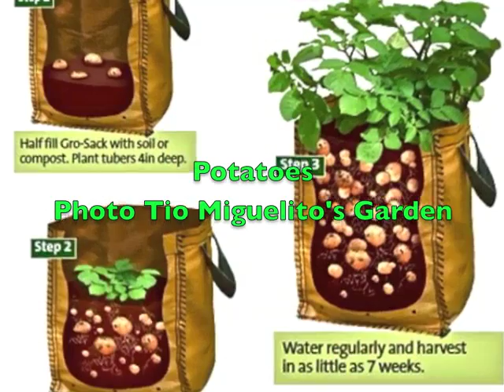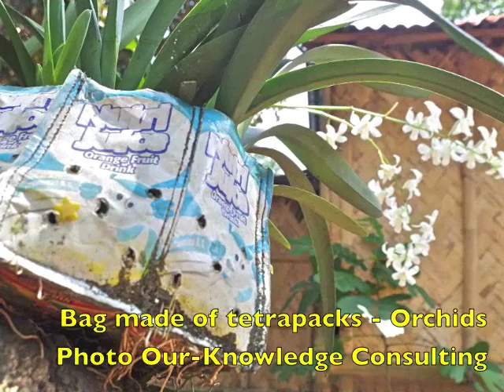GROWWING PLANTS IN BAGS OR SACKS - PART 1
Many different types of containers can be used for growing plants.  A multitude of bags and sacks in various dimensions can contain potting mix or simply local dirt mixed with some manure or compost and thus serve for plant cultivation.  This is only the first part of many examples.